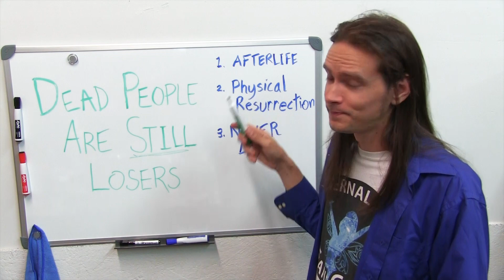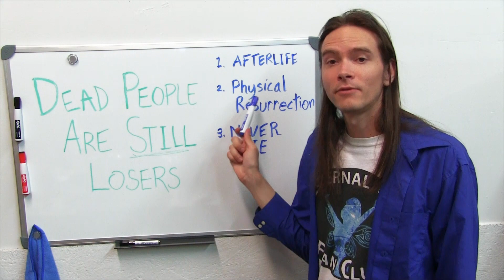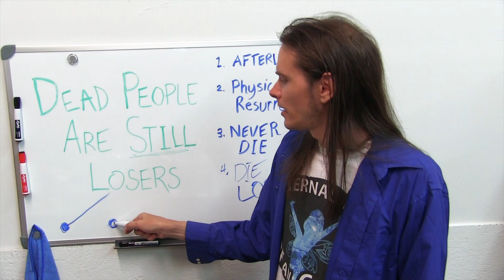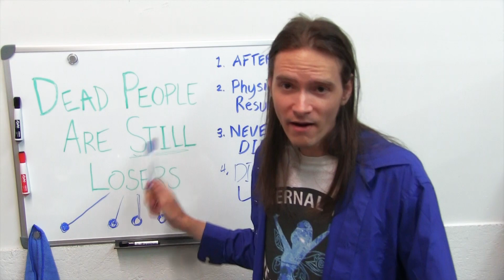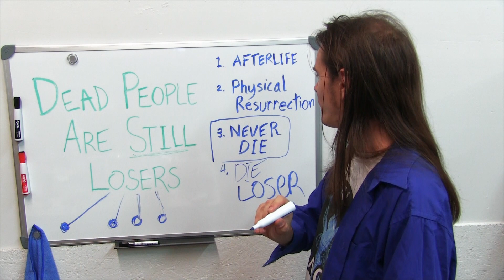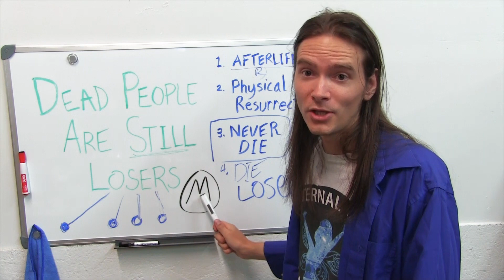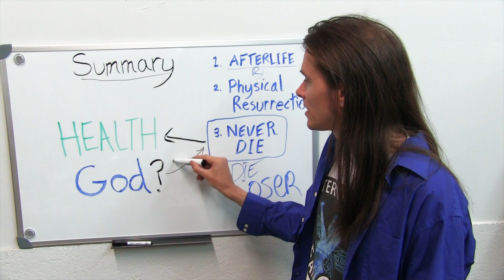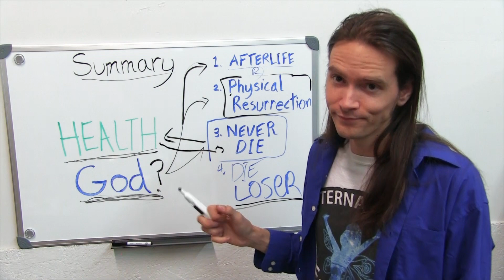Dead people are STILL losers!